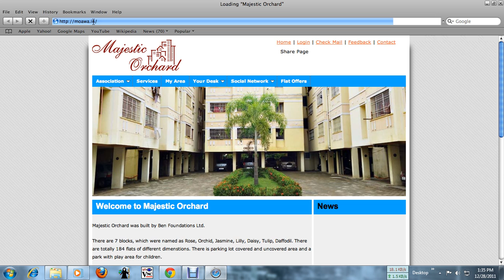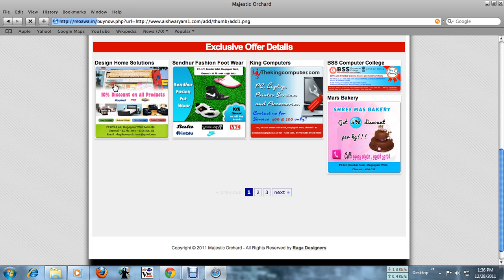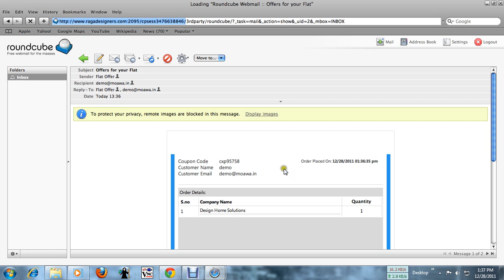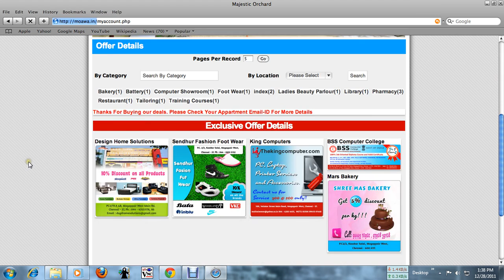majestic faq,moawa faq